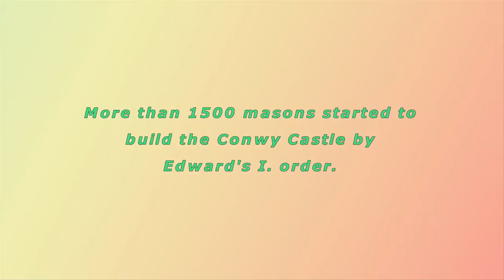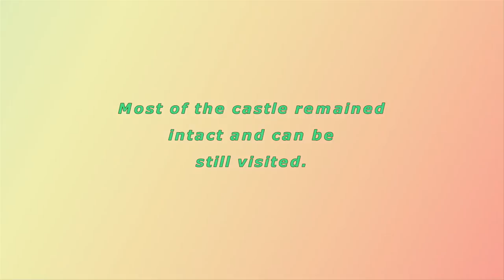Conwy Castle (Wales)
Lika Ingrid - Conwy Castle (Wales)

personal photos and videos